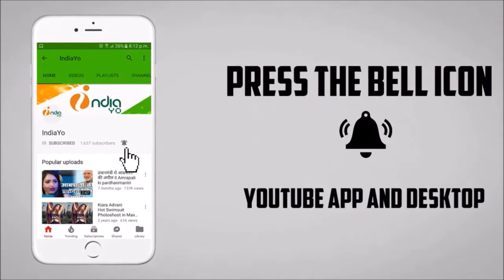Pawan Singh ने किया Indian Air Force को Salute, Pakistan को दिखाई औकात